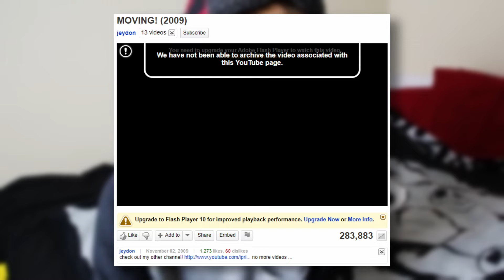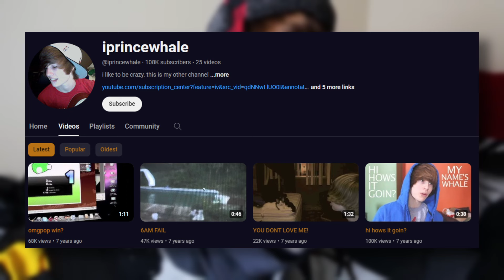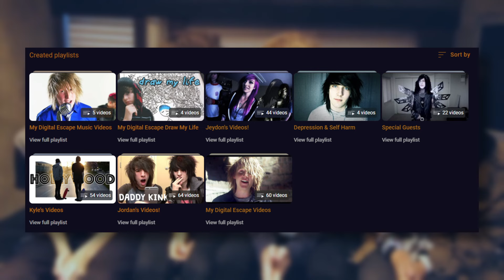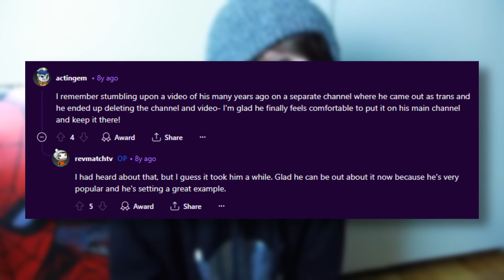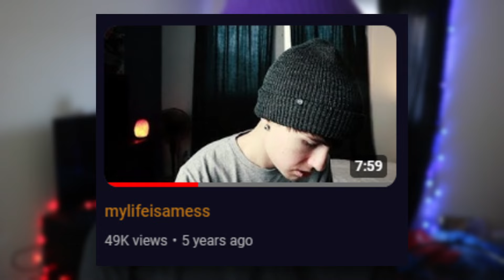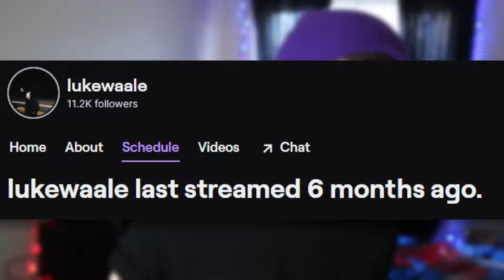What Happened To Luke Wale?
Luke Wale started YouTube in the early days, and was quite successful prior to joining My Digital Escape and Our World Away, it's been years since they ended, so 'What Happened To Luke Wale?'